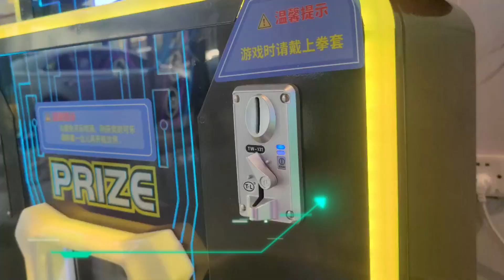boxing game with coke for prize